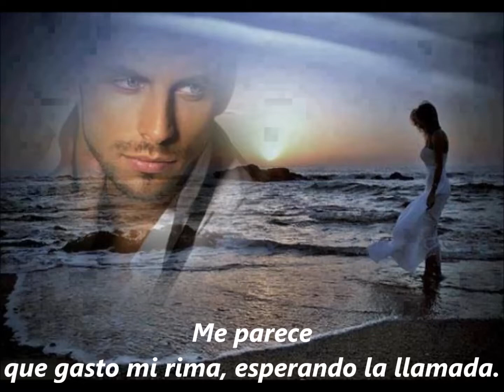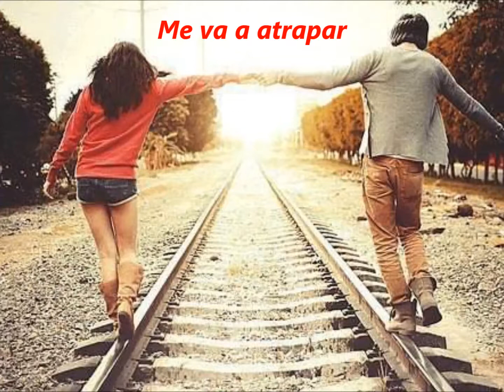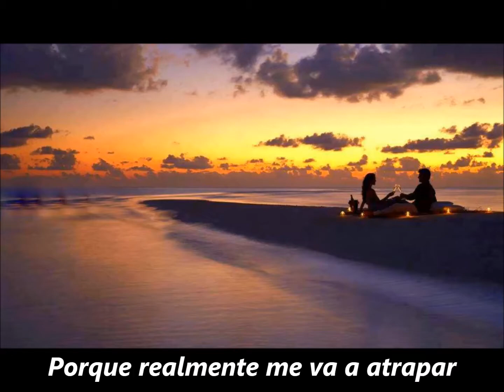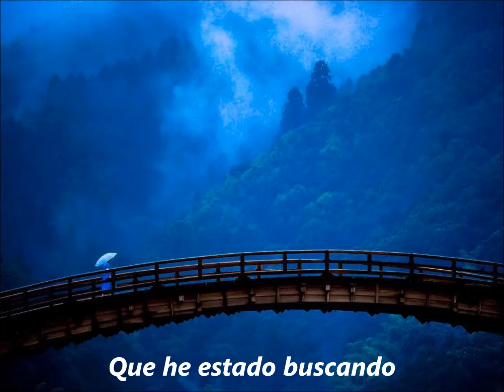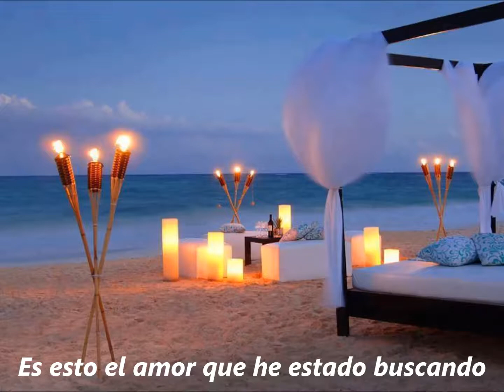Whitesnake - Is this love ( sub español )